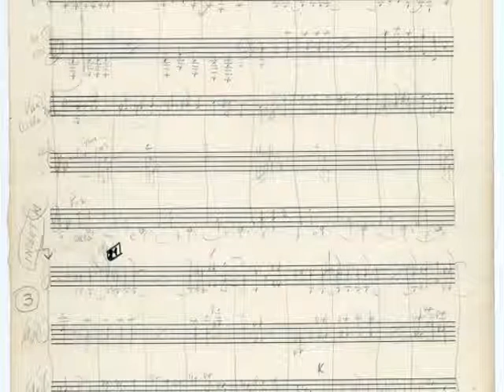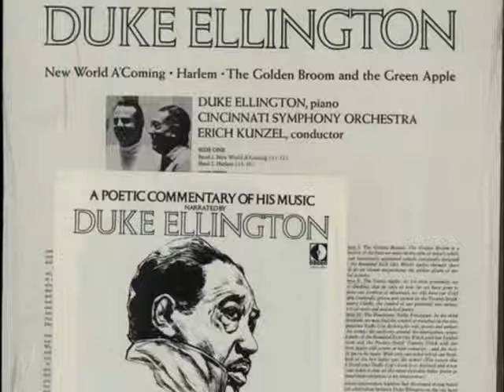Duke Ellington: The Golden Broom and the Green Apple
Duke Ellington (piano) with the Cincinnati Symphony Orchestra conducted by Erich Kunzel. May 28, 1970
0:00 Duke Ellington's Poetic Commentary
1:31 Stanza 1: The Golden Broom
11:49 Duke Ellington's Poetic Commentary
13:10 Stanza 2: The Green Apple
17:40 Duke Ellington's Poetic Commentary
19:13 The Handsome Traffic Policeman